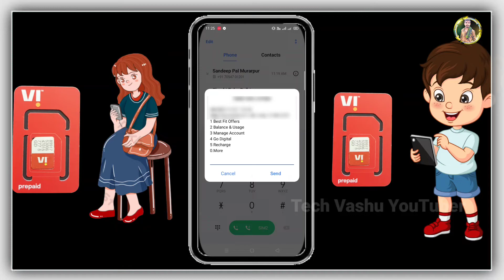Vi Sim Ka Number Kaise Nikale || How To Check Vi Number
Dosto es video me ham aapko vi Sim ka number nikalne ke liye btaunga.

(10) How to Check Vodafone idea VI Number (11) how to check vi sim number
vi no. kaise jane